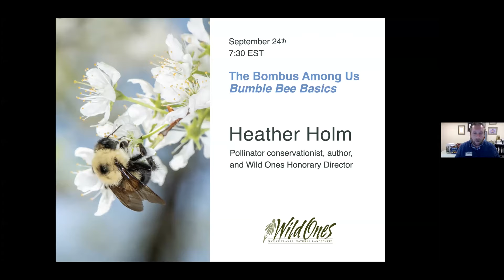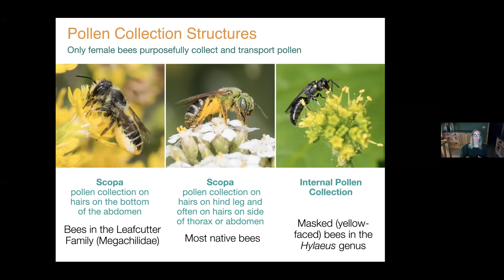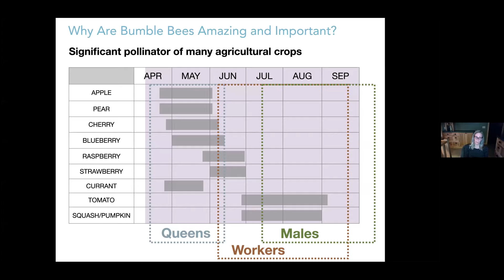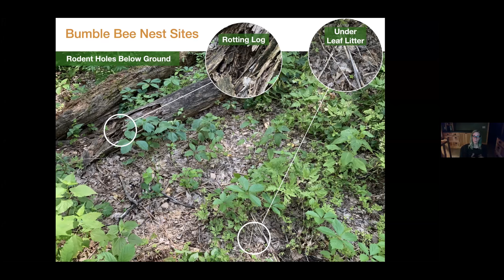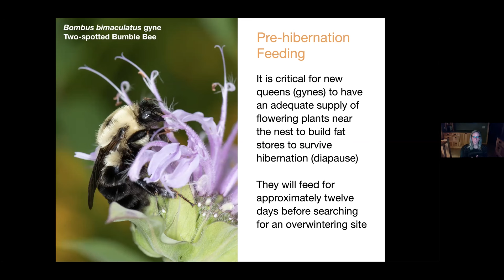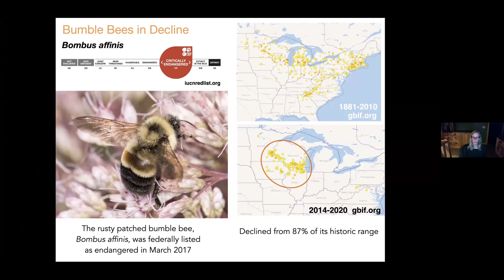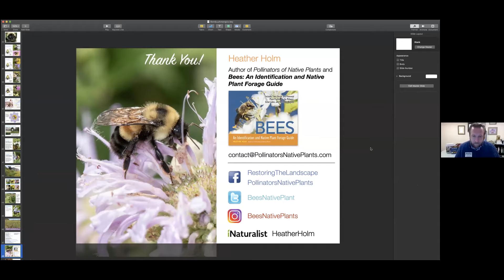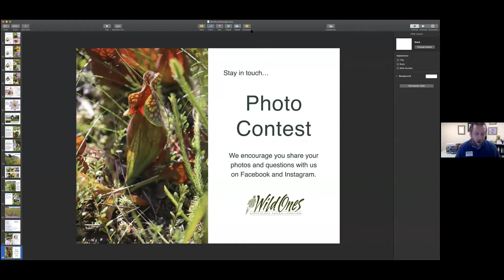Wild Ones Presents "The Bombus Among Us - Bumble Bee Basics" by Honorary Director Heather Holm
Are you a Wild Ones Member? Discover the benefits of becoming a Wild Ones member and how you can join the native plant movement

You can also support the native plant movement and free webinars like these by donating to Wild Ones

Bumble bees (Bombus) are by far our most charismatic and recognizable native bees. In order to help our bumble bees thrive, we must understand their life cycle and nutritional needs. Heather will illustrate the bumble bee life cycle through the growing season; the importance of selecting the right native (woody and herbaceous) plants to meet the nutritional needs of the queens, workers, and males; their habitat; the impacts on populations from climate change; and common upper Midwestern and eastern bumble bee species. She will also feature species in decline including the federally endangered rusty patched bumble bee.

Resources/Links

Citizen Scientist Opportunities
Bumble Bee Watch